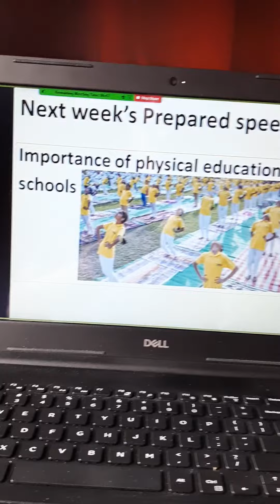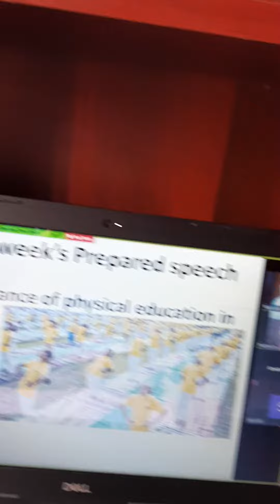Kid's speech : Importance of physical education in school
Roboleap kid speech during public speaking class